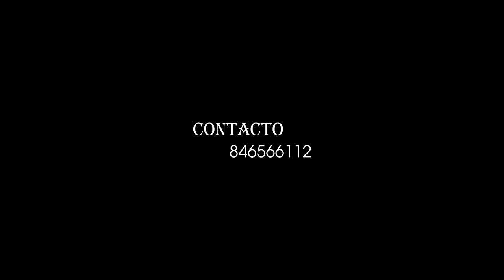Evas Star -Elapuela Kinathama- (Oficial Video) By AP Films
Evas Star -Elapuela Kinathama-
Prod by: Rey Solo Comando